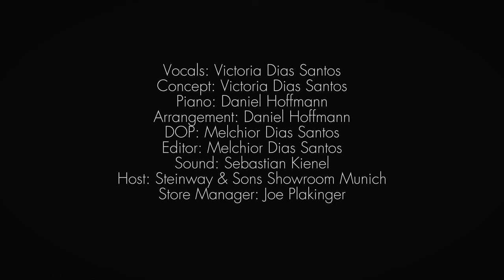Victoria Dias Santos with Daniel Hoffmann at Steinway&Sons Munich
Singer&Concept: Victoria Dias Santos
Piano&Arrangement: Daniel Hoffmann
Edit&DOP: Melchior Dias Santos (@infrontofstrangers )
Sound: Sebastian Kienel
Special Thanks to Steinway&Sons Munich
and its store manager Joe Plakinger

Big thanks to this wonderful team

Songs:
L.O.V.E. - Nat King Cole
I'm so excited - Pointer Sisters
La vie en rose - Edith Piaf